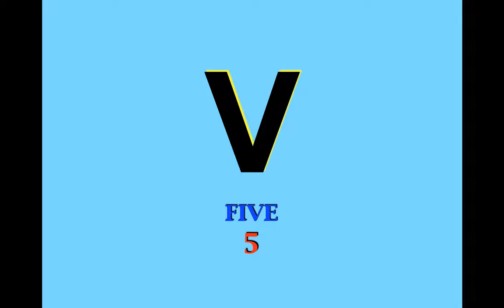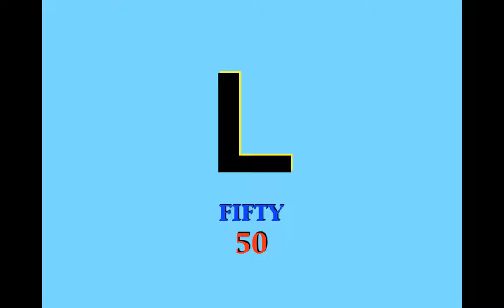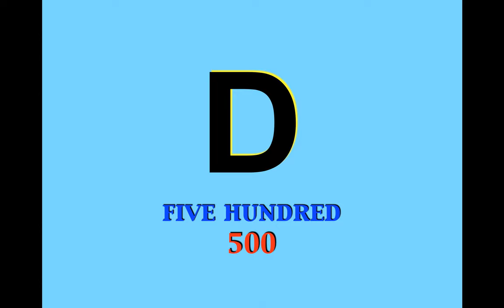ROMAN NUMERALS (blue background)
Roman numerals 1-1000 with blue background.